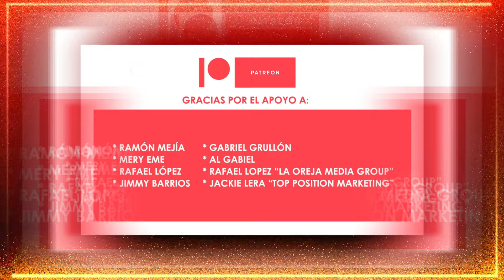In a Violent Nature es slasher experimental de buenos resultados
“In a Violent Nature” es un slasher experimental de buenos resultados como cine contemplativo, el cual brinda aportes al terror pese a su poco atractiva trama. Es escrita y dirigida por Chris Nash para Shudder e IFC Films. Video creado por Francisco Maldonado.